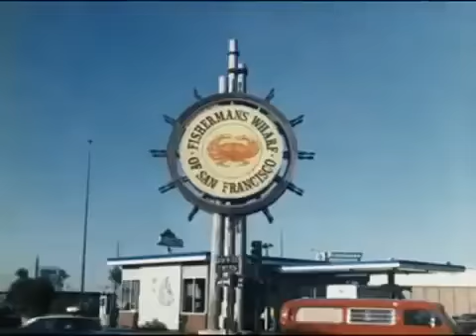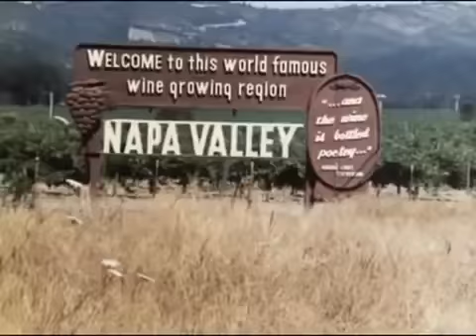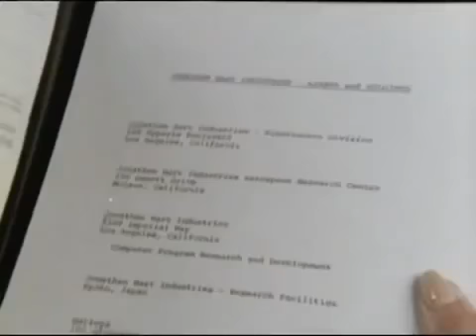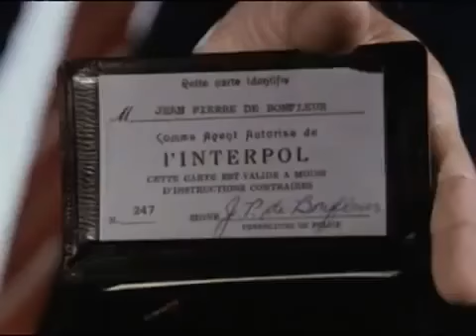HART ABER HERZLICH - Staffel 4 Folge 1 - Das rasende Himmelbett